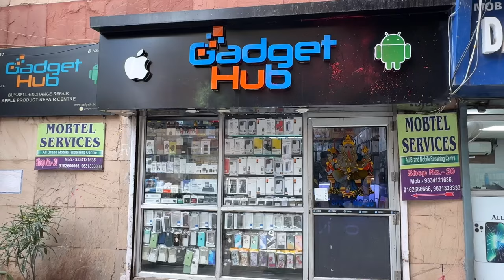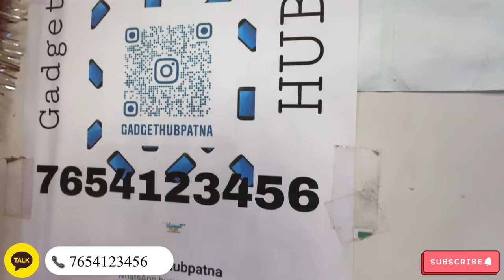BIGGEST IPHONE SALE EVER 🔥I Cheapest iPhone Market Patna | Second Hand Mobile Patna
सबसे सस्ता Phone😱₹2,499/- से शुरू iPhone & Android  😍| CHEAPEST SECOND HAND MOBILE MARKET IN PATNA

Biggest iPhone Sale Ever🔥I Cheapest iPhone Market | Second Hand Mobile Patna

Hello Guyz

Hello bhai Log Aaj Aapke bhai Aap logo Ko Lekar ke Aaya hair second hand mobile  shop pay Jiska Naam gadget hub Hai Ya app logo Ko Bohot he saste   price my phone Milne Wala Hain Aur Yeh  Ki video Aapka bhai Bahut hi first time Lekar ke Aaya Hai Umeed hair app logo Ko video Pasand Aayega Agar video Pasand Ae to please subscribe Zaroor Kara Dena

Address : Shop no 39 , Lok Nayak Jay Prakash Bhawan Near Dakbanglaw Chauraha Patna

Shop Name : Gadget Hub

1. Second hand mobile in Patna
2. Second Hand Mobile Bazar Patna
3. Mobile Market Patna
4. Phone Market Patna Bihar
5. Fone bazar bihar Patna 2024
6. Cheapest mobile market
7. Indian Mobile Bazar
8. Budget Mobile Patna
9. Budget Second Hand Mobile Bazar
10. Second Hand Mobile in Patna 2024
11. Patna Second Hand Mobile Market
12. Mobile ka market Patna 2024
13. second hand mobile Patna
14. Patna second hand mobile
15. New mobile video Patna second hand
16. Used mobile for sale in Patna 2024
17. Phone ka video Patna me
18. Android and iPhone market in Patna
19. Second hand android and iPhone market in Patna
20. Under budget Second hand Mobile market in Patna bihar
21. Second hand mobile market in Patna Under 10 thousand 10000
22. second hand mobile market in Patna bihar under 20 thousand 20000
23. Second hand mobile iPhone in Patna
24. Second hand iPhone 11 in Patna cheapest
25. Second hand cheapest cheapest mobile market under budget
26. Second hand mobile in Delhi
27. Second hand cheapest mobile market in Delhi
28. Cheapest mobile under budget price in Delhi
29. India’s cheapest mobile shop
30. World cheapest second hand mobile shop
31. Cheapest second hand mobile in Kolkata
32. Cheapest second hand mobile shop in Hyderabad
33. Cheapest secondhand mobile shop in Mumbai
34. Cheapest secondhand mobile shop in Lucknow
35. All India cash on delivery in cheapest secondhand mobile
36. All India second hand mobile cheapest COD cash on delivery in Patna